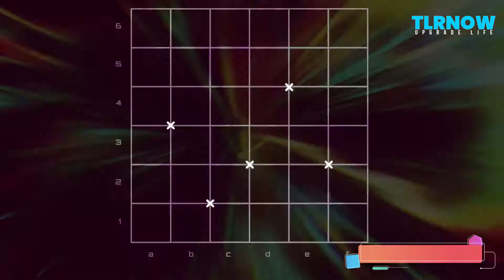𝗧𝗟𝗥𝗧𝗔𝗟𝗞𝗦-𝗦𝘁𝗮𝗿𝘁𝘂𝗽 𝗙𝗲𝘀𝘁-𝗔𝗿𝘆𝗮𝗯𝗵𝗮𝘁𝘁𝗮 𝗖𝗼𝗹𝗹𝗲𝗴𝗲-𝗗𝗲𝗹𝗵𝗶 𝗨𝗻𝗶𝘃𝗲𝗿𝘀𝗶𝘁𝘆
Being part of a startup is a fast-paced, exhilarating experience. No one really knows whether the business is going to make it big or completely collapse. The stakes are high, the challenges keep coming and opportunities that could change everything (or nothing) tend to appear out of nowhere.

The bigger question is, whether all the aspects have been planned well.

A focused tlrtalks session was delivered by our Director Operations Amiliyaa Syed to a group of 60+ young and energetic "future entrepreneurs" at Aryabhatta College, University Of Delhi
It was an interactive and engaging session which led to deeper insight of building right foundation for start ups and to empower them with right attitude and mindset to approach their dream projects.